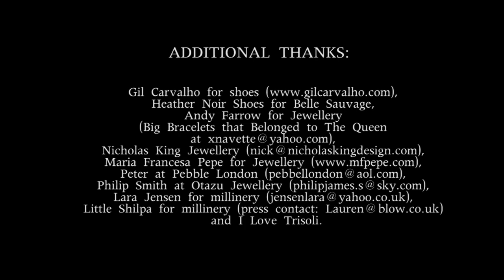Belle Sauvage Spring\Summer 2011 Fashion Film (London Fashion Week)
Film by Christian Neuman
Photography by James Martin
Styling by Masha Mombelli (assisted by Kumiko Yashiro and Jeff Yiu)
Makeup by Thomas courtesy of Shu Uemura
Hair by Tim Furssedonn and Andrew courtesy of Toni&Guy
Featuring models Kathleen from Premier and Elina from Profile

IN COLLABORATION WITH Digital Seed Social Media Marketing.

Additional thanks go to Gil Carvalho for shoes (gilcarvalho.com), Heather Noir Shoes for Belle Sauvage, Andy Farrow for Jewellery (Big Bracelets that Belonged to The Queen at ), Nicholas King Jewellery , Maria Francesa Pepe for Jewellery (mfpepe.com), Peter at Pebble London , Philip Smith at Otazu Jewellery , Lara Jensen for millinery , Little Shilpa for millinery (press contact: ) and I Love Trisoli.

All press requests regarding BELLE SAUVAGE please contact Ashley "at" BLOWPR.